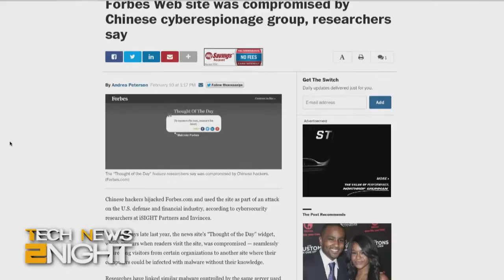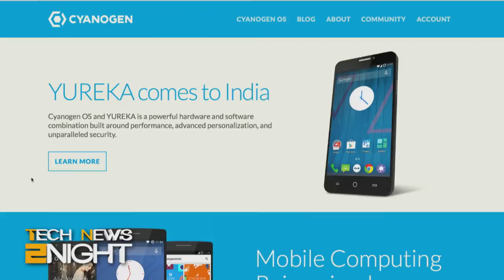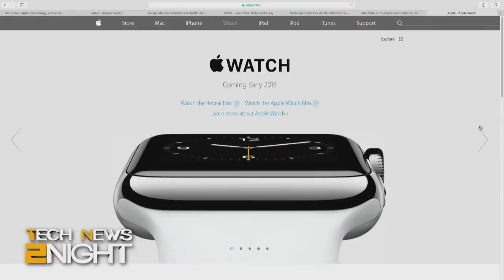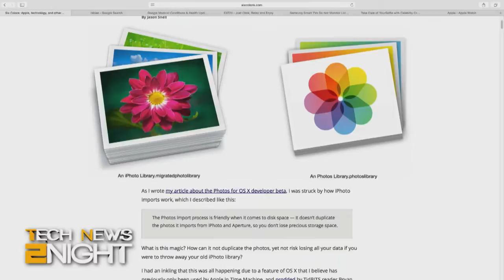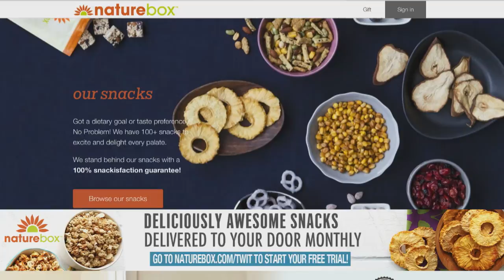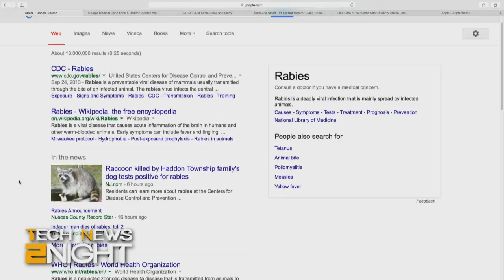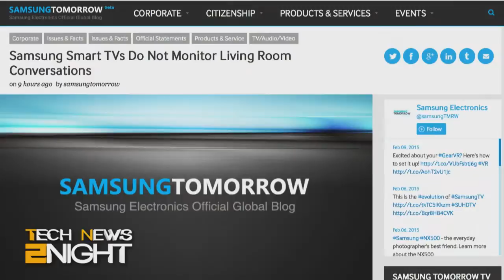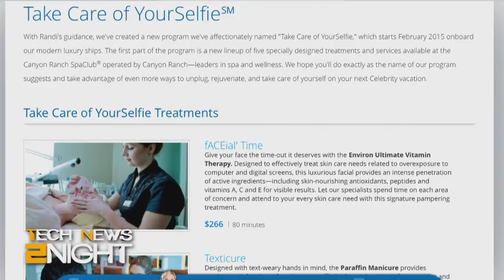Tech News 2Night 272: Tim Cook Announces a Greener Apple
Twitter CFO - Newsweek - Forbes gets hacked, White House announces new Cyber Threat group, Cyanogen gets more funding, Tim Cook talks about Apple, Google provides medical info in search results, Yelp merges with Eat24 to deliver great food, and more...

Guest: Jason Snell